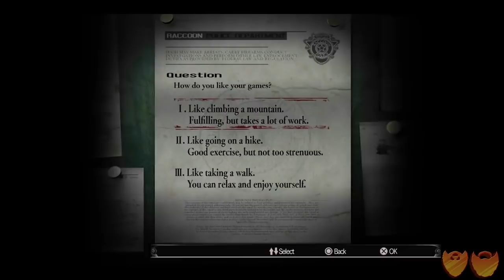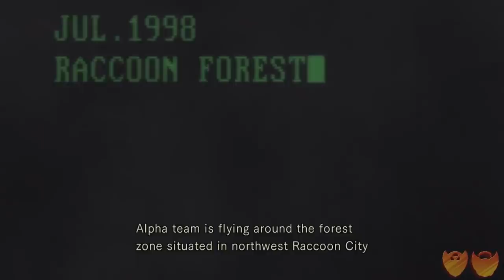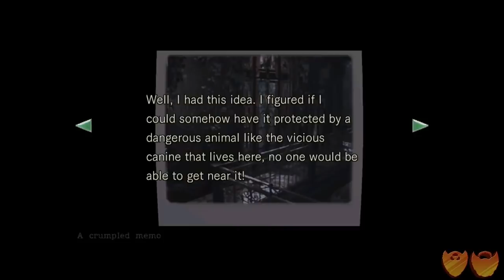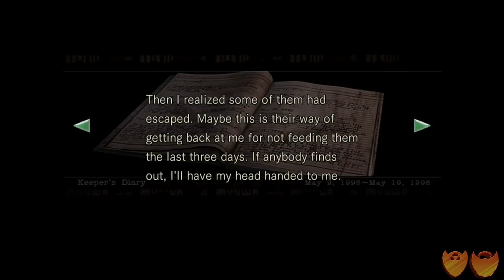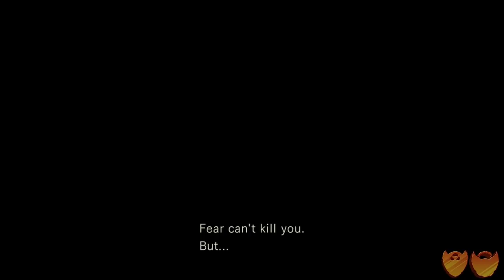Resident Evil | Ep. #1 | Enter the Dark & Spooky Mansion | Super Beard Bros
The bros took a break last week for Thanksgiving so this week, enjoy our supercut collection for our Resident Evil series, where we take all the episodes from that series and break it into 5 "movie" form parts.

0:00 Ep. 1
25:07 Ep. 2
50:07 Ep. 3
1:14:08 Ep. 4
1:38:21 Ep. 5

Resident Evil is a survival horror game where the player controls the on-screen character from a third-person perspective to interact with the environment. To advance through the game, the player must explore a mansion and its surrounding areas while avoiding, outsmarting and defeating monsters like zombies, undead dogs, and giant spiders.The player can open doors, push certain objects, climb obstacles, and pick up items. When an item is collected, it is stored in an inventory that the player can access at any time. Items in the inventory can be used, examined, and combined to solve puzzles and gain access to areas that were previously inaccessible.The inventory is limited to a certain number of slots, and the player must often move items from the inventory to storage boxes located in certain areas to manage space.

Original Editor: Rosalyn Damlo (@SlamloDamlo)

Endcard song by Frostbyte